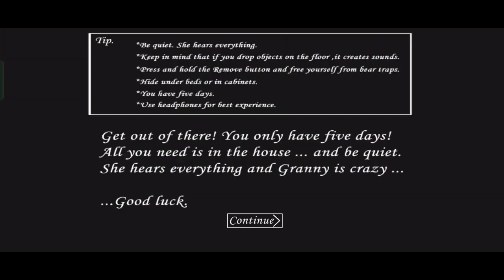Granny v1.8 in house of slendrina atmosphere door escape with hard mode | full gameplay